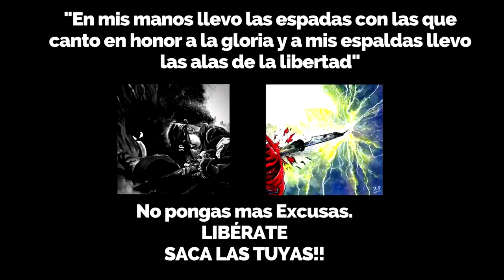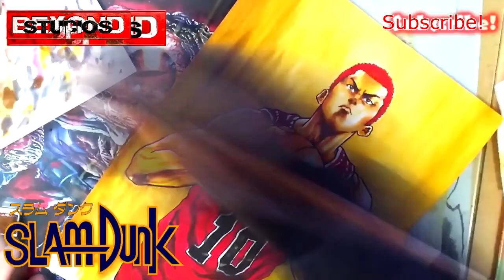Cerramos la semana con todo, PODEROSO MENSAJE Y EJEMPLO/ Acuarelas/ Manga Art/ BEYOND STUDIOS JP.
Buenas noches GENIOS!!

Así se cierra la semana a tope, los ejemplos de un amigo del canal. Anímate vos también.